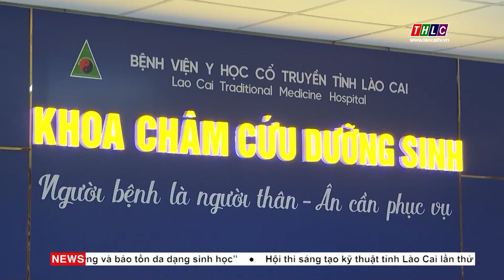Kết hợp y học cổ truyền với y học hiện đại trong điều trị bệnh | THLC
Laocaitv.vn - Những năm qua, cùng với đổi mới phong cách, thái độ phục vụ, hướng tới sự hài lòng của người bệnh, Bệnh viện Y học cổ truyền tỉnh đã kết hợp hài hòa giữa y học cổ truyền và y học hiện đại, từng bước nâng cao chất lượng điều trị, đáp ứng nhu cầu khám, chữa bệnh của người dân.
Đài Phát thanh - Truyền hình Lào Cai